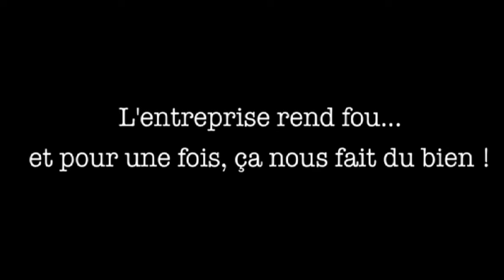Vibralex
Carl Laforêt, seul en scène, interprète plusieurs salariés d'une entreprise française. On se promène de service en service à la rencontre des personnages.  L'entreprise rend fou … et pour une fois ça nous fait du bien !

Comédie. Tout Public. 1h15